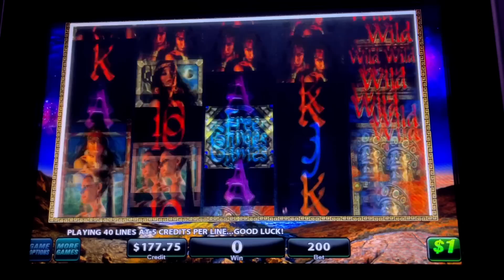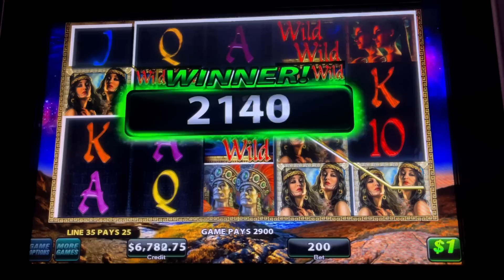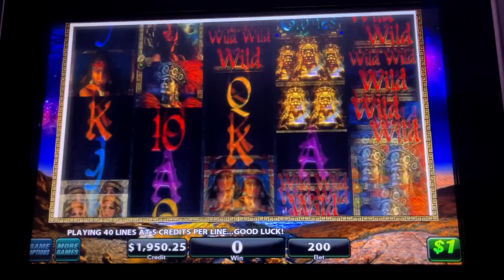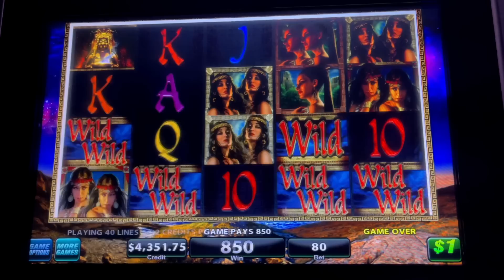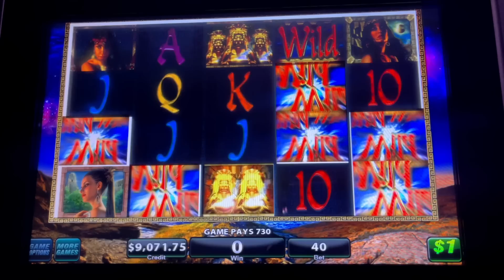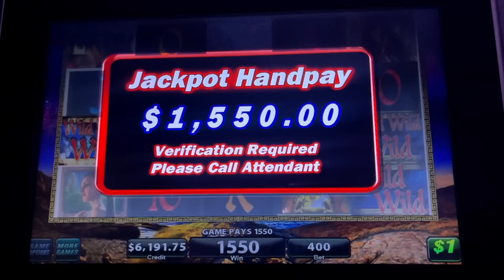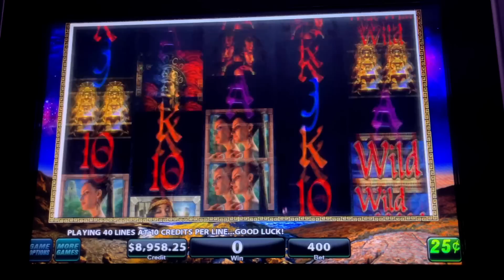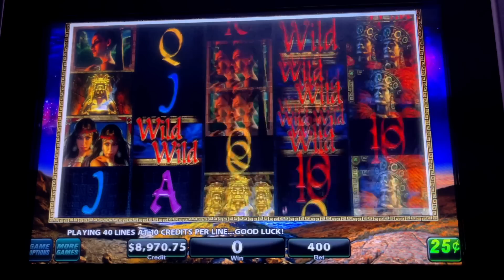MIDNIGHT ECLIPSE BEST SLOT IN HIGH LIMIT